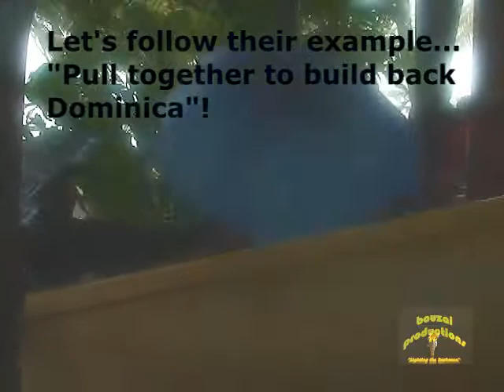Pull Together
This is another  clip in the "Erika: Why, Why, Why?!" video series on the impact and aftermath of TS Erika on Dominica and Dominicans. This clip features a group of youth assisting a fisherman haul his boat to safety and gives a clear message to us all..."Let's pull together to build back Dominica!"

For those who don't know "Erika" is the name of a traditional song about a lady with a large bottom, who was quite a hot number in her day. The title of this series is a play on this fact.